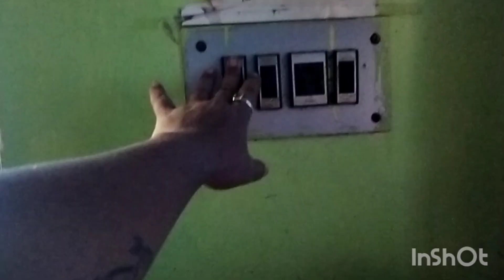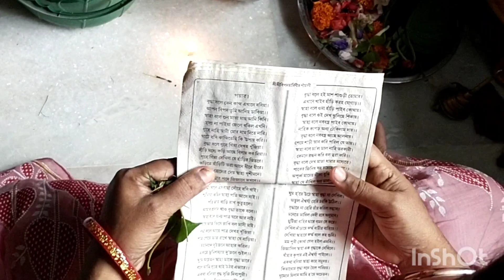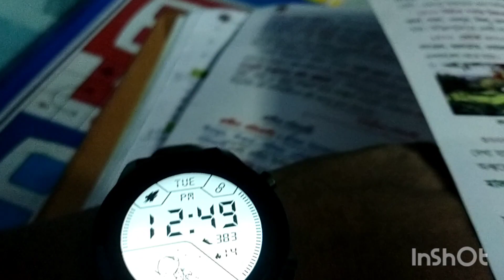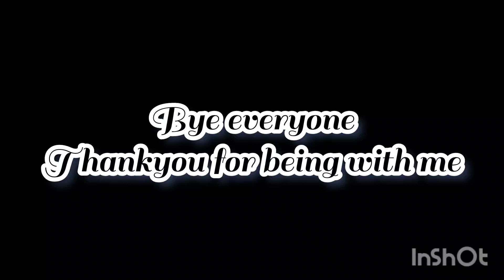সাদা কালো zindegi part 3 | @minakshibose4641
Musician: Rook1e

this is music courtesy ⬆️

@InShotApp inshot this video maid by inshot video app
thank you inshot

dear viewers,
i hope you all okey in your life with your good health conditions, so today i'm going to upload a video which is another part of my life, so i want that please visit my channel @minakshibose4641 watch my video, and then say something like which good part feels you good and which part feels you bad whatever you want to say please comment down below, but yes one highlighted note is "dont spread negative vibes please 🙏", after that hit the like button, share with your friends and families.

thankyou